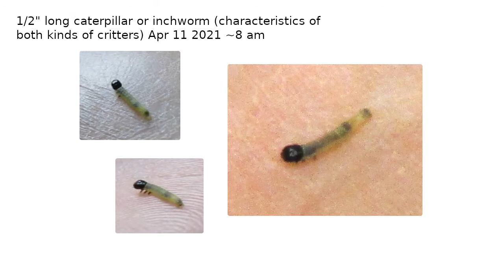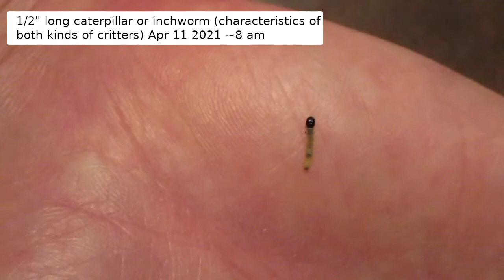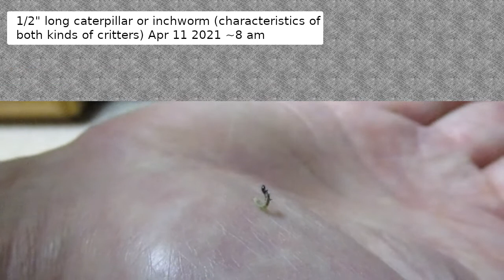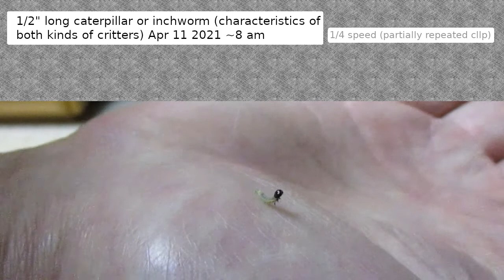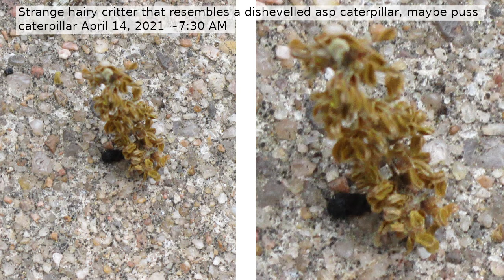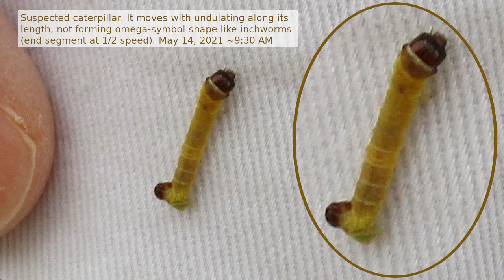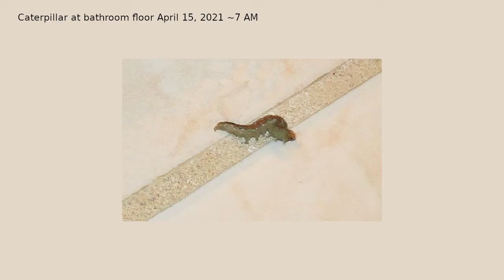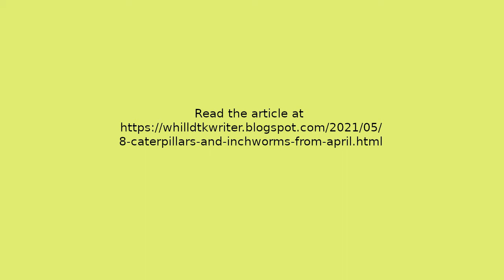8 Caterpillars and Inchworms from April 11-17 2021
I collected these 8 caterpillars and inchworms in 7-day period during neighborhood walks. (Inchworms are subsets of caterpillars.) Two critters are obvious inchworms, five are caterpillars (obviously or suspected to be), and one mysteriously exhibits characteristics of both caterpillar and inchworm.